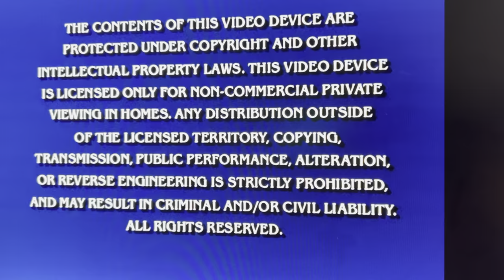Opening to SpongeBob SquarePants first 100 episodes disc 9